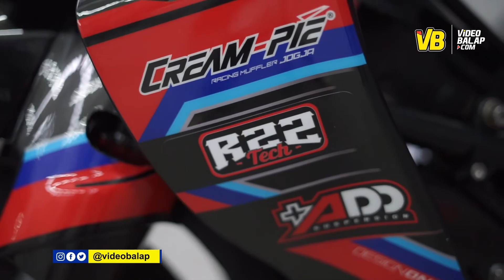Not For Race ‼️ 125Z Khusus Riset Tim LFN (H Putra)